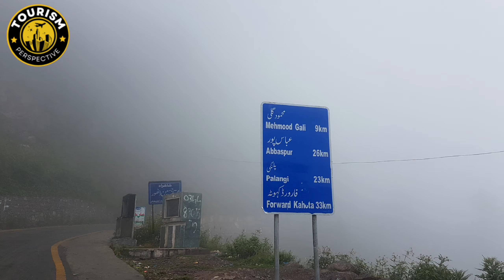From Village to Muzaffarabad 😍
Lasdana is a touristic hilltop at an elevation of 2.596m (8,517ft) above the sea level, located in the north-eastern area of Tehsil Rawalakot in the Poonch District of Azad Kashmir, in Pakistan.
The road to the summit was paved a few years ago, but now it is very poor. Most of the time, the road is accessible by passenger car and RV. It’s a narrow single road with a lot of curves and blind curves so takes some time. The winding road to the summit is called Lasdana - Mahmood Gali Road. The road has some steep parts, with a 17.7% of maximum gradient. At the top of the pass there's a bar and a resort.
The road is 20.8 km (12.92 mile) long and runs north-south from Mahmood Gali to Nar Sher Ali Khan. It’s said to be the most attractive point in Rawalakot. The location of the place is stunning and it is surrounded by nice landscape. Remember the road is dangerous so be careful in rain and don’t go in the evening. The winter season lasts from November to March. The valley also experiences the rainy season from April to June.

Keep Watching
Stay blessed❤